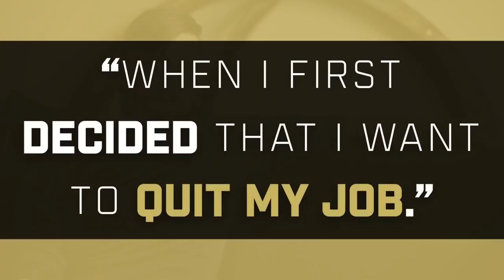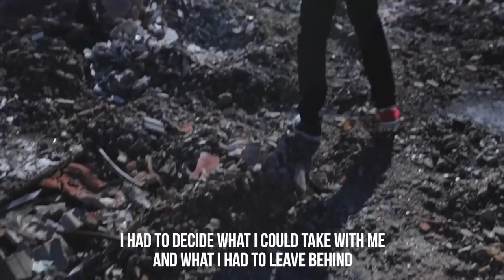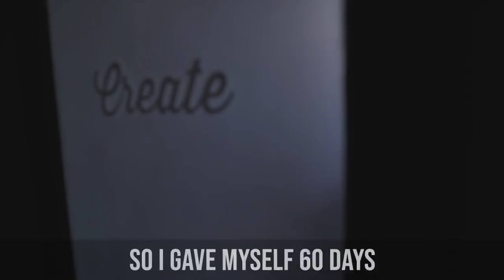The John Crestani Story (How I Went From Broke To Rich)